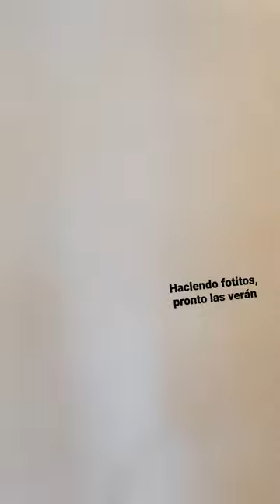Hicimos unas fotos para pronto verán los resultados 💜🎶